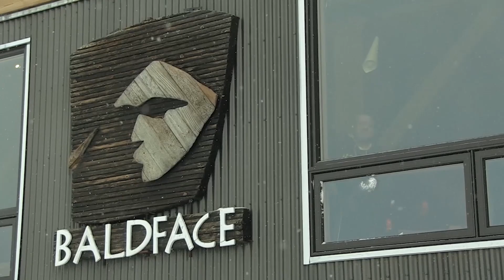BALDFACE TRAVEL BUDGET | LIB TECH 2016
The year was 2016, budgets were fat and Baldface was poppin. Take off on a snowboarding journey through the hills of Baldface as Jeff Pensiero starts it off in the snow cat with some acoustic freestyle.  Special Guests, Jamie Lynn, Eric Jackson, Blair Habenicht and Jason Robinson. Budget in that Baldface trip soon! You deserve it!

Grindline the band